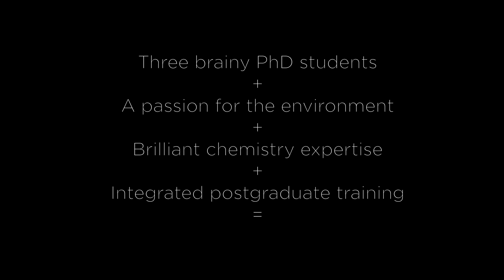How three students are trying to reduce the plastic mountain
Every single minute, a truck load of plastic ends up in our oceans, killing millions of animals every year. This is only going to get worse unless we do something about it.

That’s exactly what Scott, Natasha and Phil decided to do.

As Chemistry PhD students with a passion for saving our planet, they have come up with an idea which could make a real difference to reducing plastic waste.